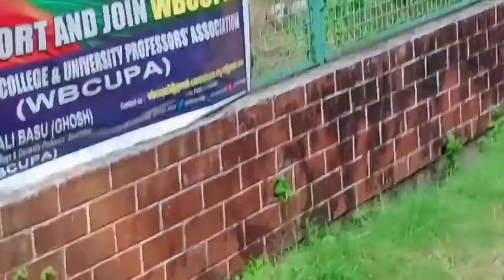আজ তোমাদের সাথে আমার college ar garden ta share করলাম simple vlogs ❤️